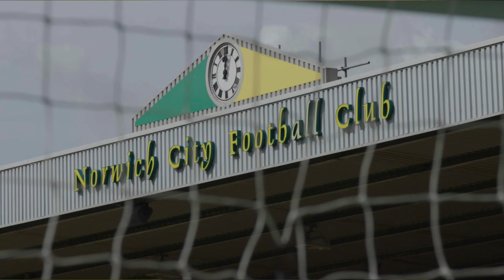Jez Moxey On City's Ambitions For This Season.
Jez Moxey sits down with Norwich City TV to discuss City's ambitions for this season.